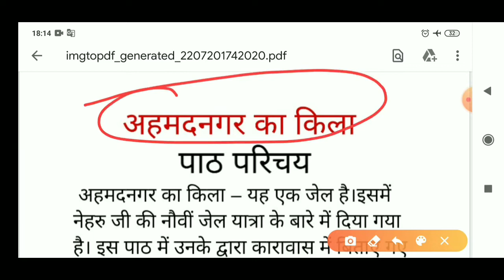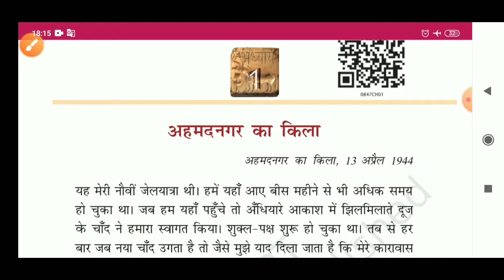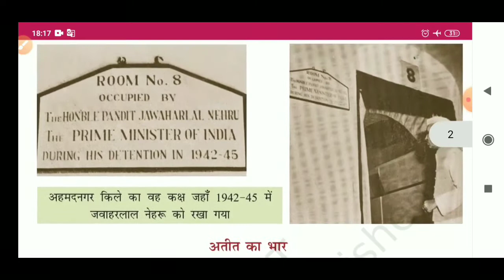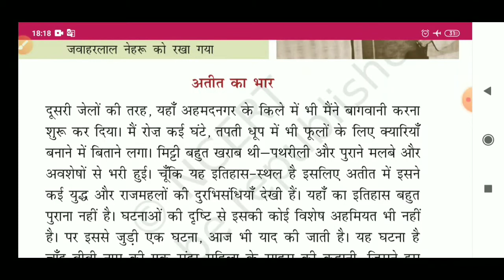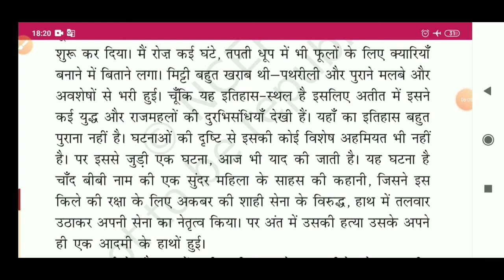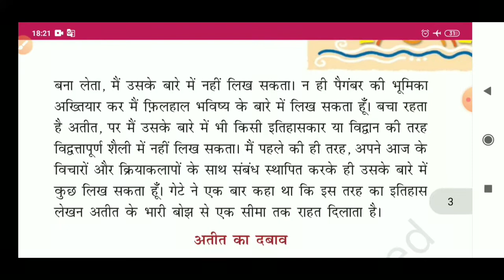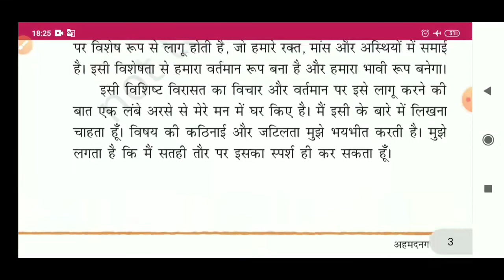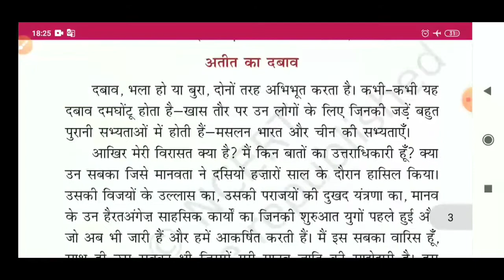class 8 bharat ki khoj chapter 1 | ahmednagar ka kila class 8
class 8 bharat ki khoj chapter 1 | bharat ki khoj class 8 chapter 1 | ahmednagar ka kila class 8 | Sudama Juyal Ncert

In this video I explained class 8 hindi bharat ki khoj chapter 1 ahmednagar ka kila in hindi.

कक्षा 5 "पर्यावरण अध्ययन" के सभी पाठों को पढ़ने के लिए नीचे दिए गए लिंक पर क्लिक करें -

कक्षा 5 हिंदी रिमझिम के सभी पाठों को पढ़ने के लिए नीचे  दिए गए लिंक पर क्लिक करें:-